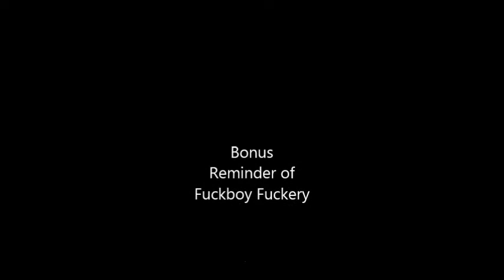Delusional Fuckboy Perez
Response Vid